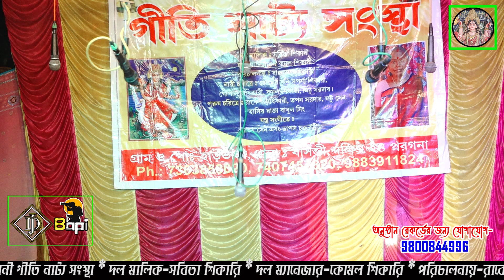মনসা দেবী নাগ নাগিনী গীতি নাট্য সংস্থা 8